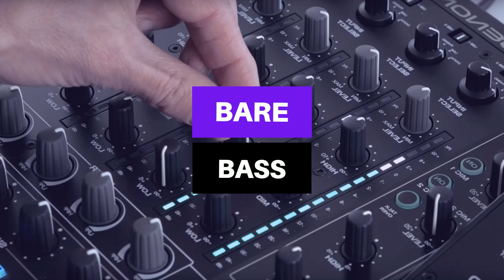Shapes - What's It Gonna Be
Want to hear more? Look below!

Bare Bass provides the future sounds house, bassline and drum and bass music has to offer. We are active on multiple sites, including Facebook, Soundcloud, and Youtube. Drop us a follow to keep in touch :)

As always, the relevent permission is acquired before a song is promoted on our channel. However, if you wish for a video to be taken down for any reason please e-mail/ drop me a message before reporting the video and it will be removed ASAP.